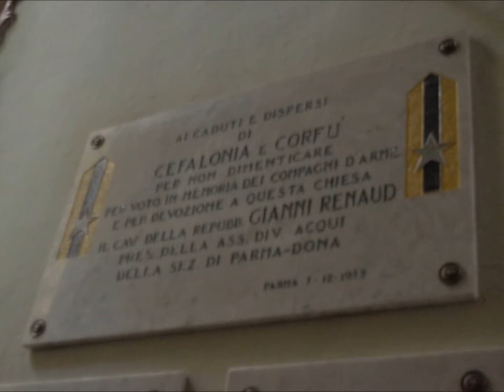Oratorio dei Rossi